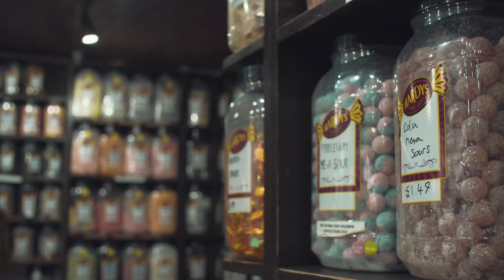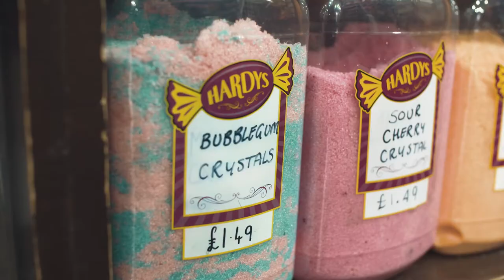Hardys Sweet Shop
Like a kid in a candy store; that's exactly how you feel as you step inside Hardys sweet shop on St John's Street!

From the classics like Licorice All Sorts to Mega Sours or your traditional pick and mix... choose from a huge range of sweets, chocolate and more!

What's your all time favourite sweet? Whatever is we're sure you could find it at Hardys!

Head down to Hardys on St John's Street to get your sweet treat fix!